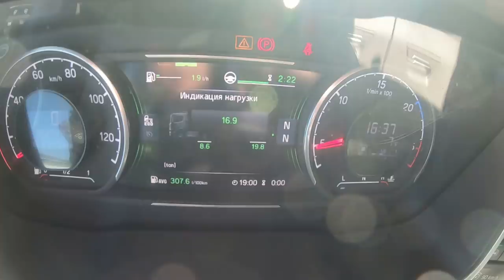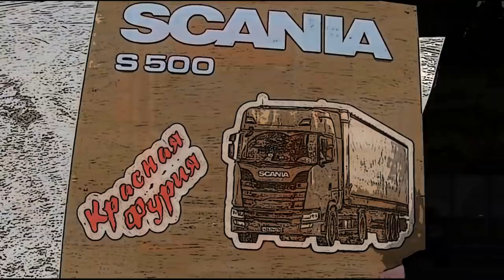Как то все слишком гладко))) Загрузились бумагой и снова на Москву... $692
Ждем подвоха и едем на Москву...

Композиция:
DEAF KEV - Invincible
Drive Around Town - Broke In Summer